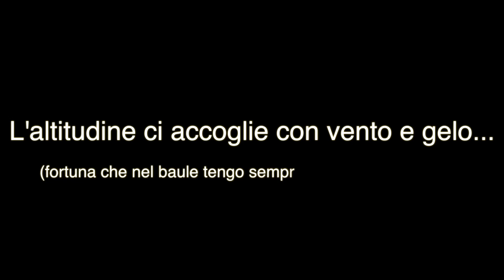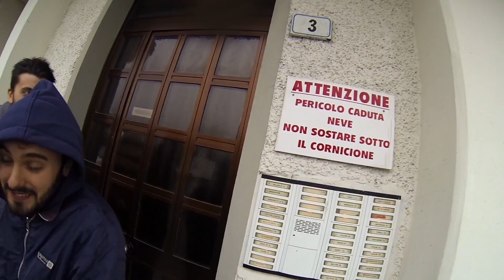LeavingsEL Giorni perduti 29 Primo maggio festa dei viaggiatori #2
Ecco la seconda parte della serie Primo Maggio festa dei Viaggiatori, in questa puntata continuiamo a spostarci lungo i sentieri della Pietra di Bismantova, visitiamo la località turistica Cerreto Laghi e Ligonchio.